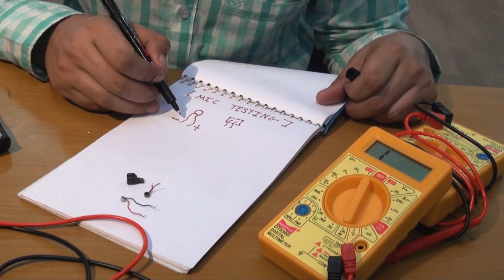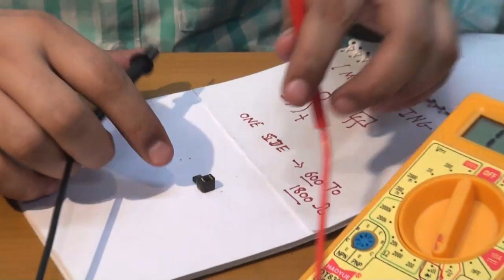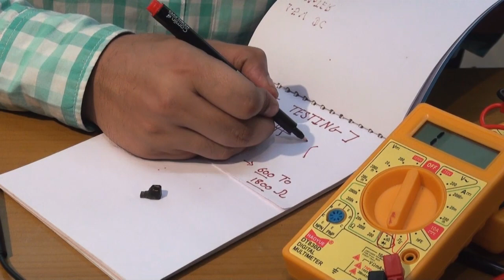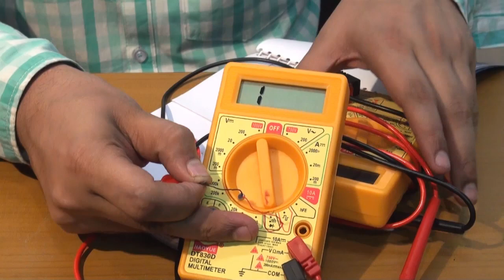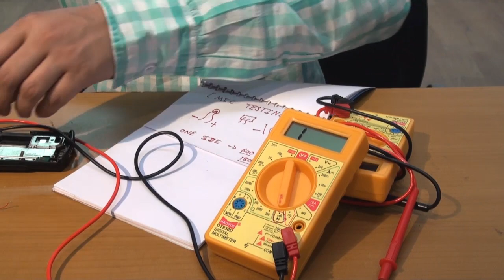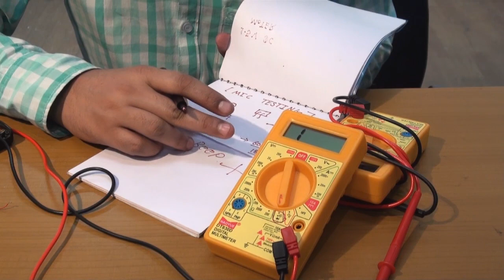How to check the Mobile Phone Components Mic